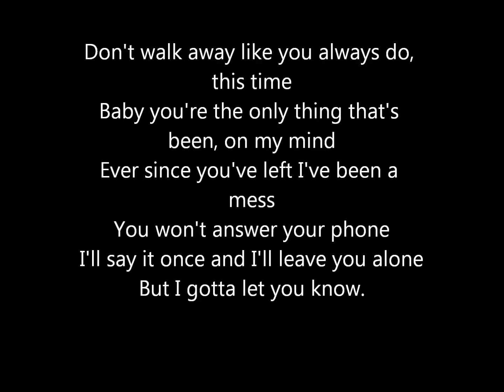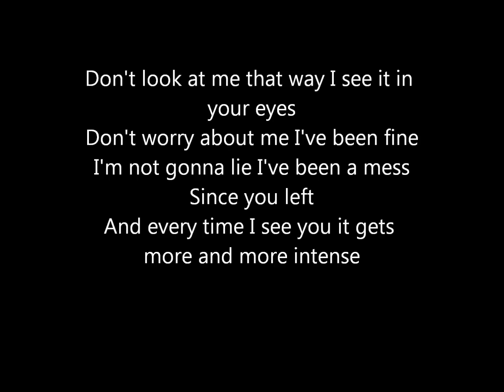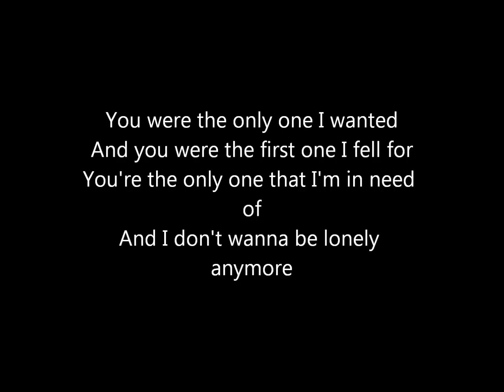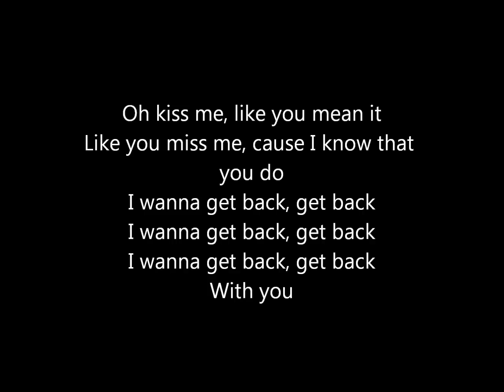Demi Lovato - Get Back Lyrics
I hope you guys liked it and i hope you will watch my another video's   xx